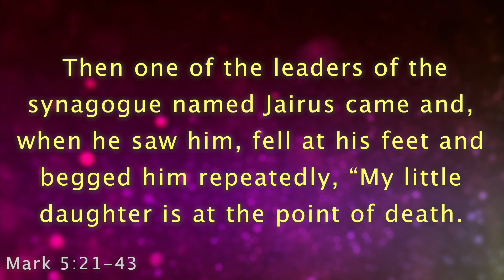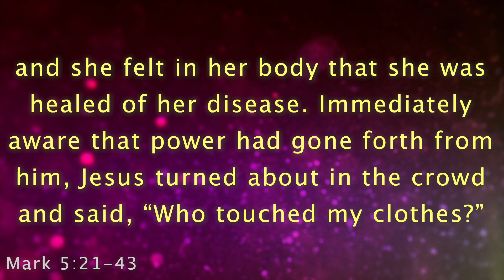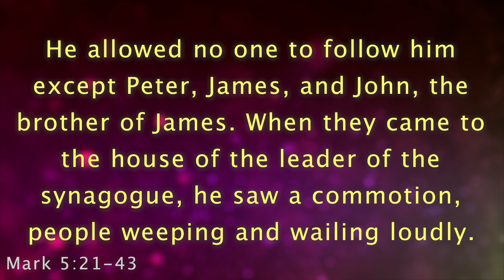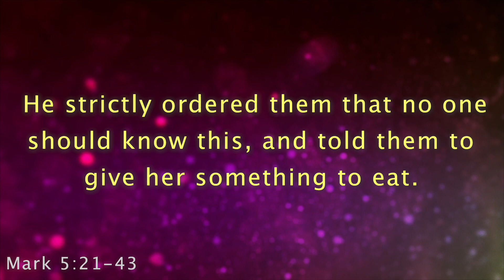PPC Journey Service Apr 29th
The Journey - Philadelphia Presbyterian Church's Alternative Worship Service